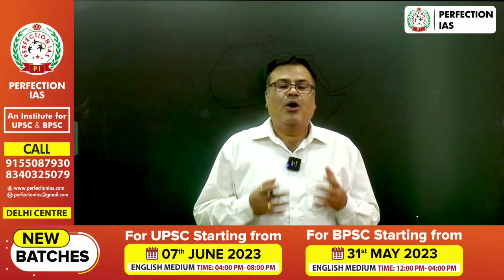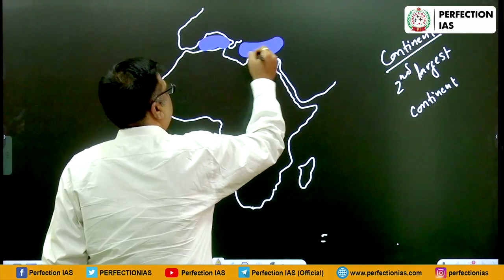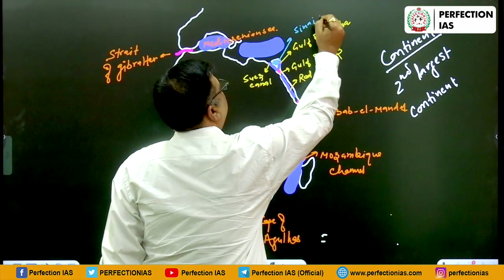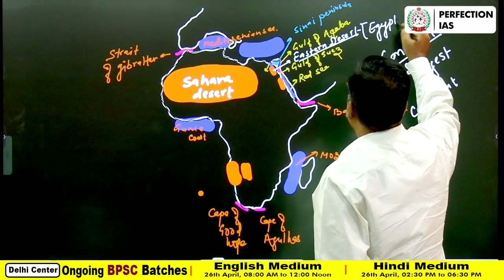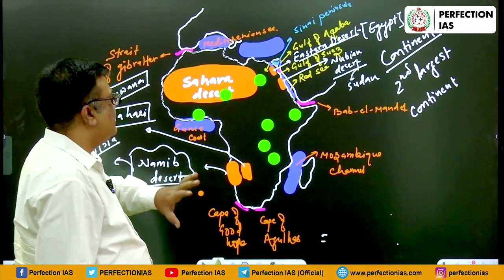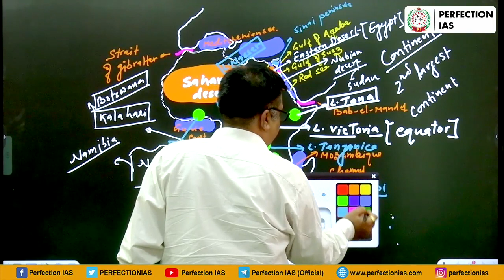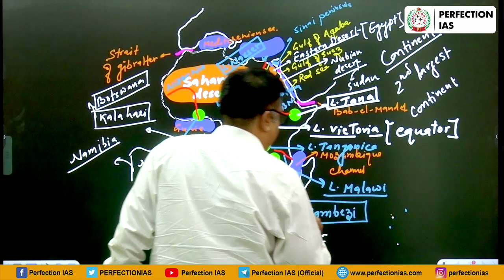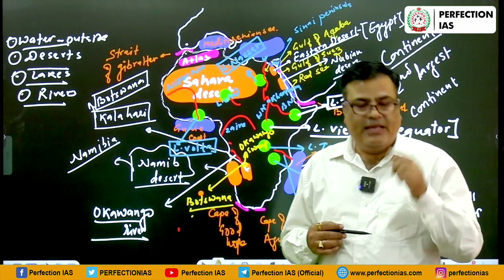AFRICA | UPSC | BPSC | UPPCS | English | Perfection IAS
Here you will get Quality Contents for UPSC Aspirants to edge your Preparation. Your Success is our solo motive. Be motivated & Keep sharing our content.